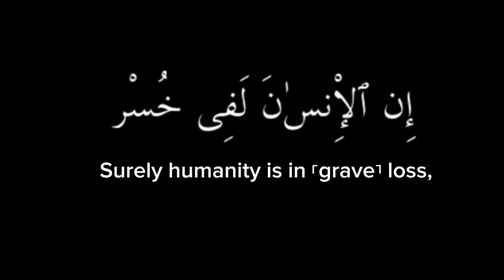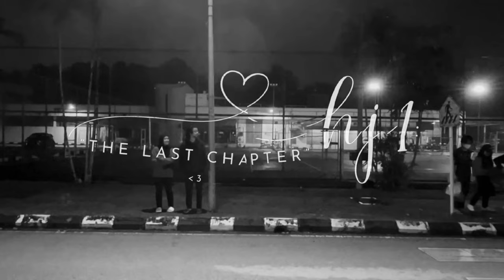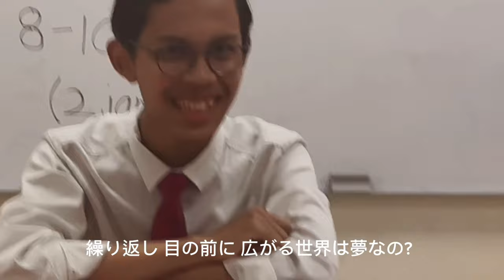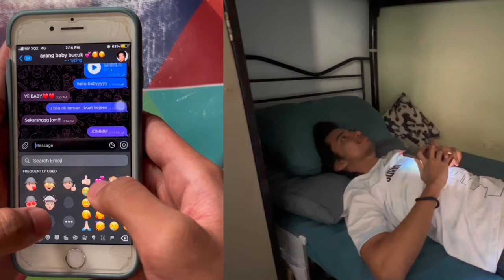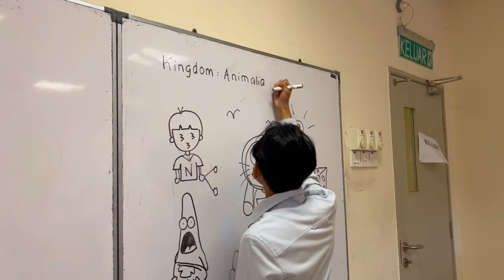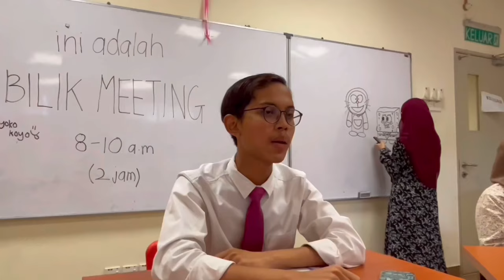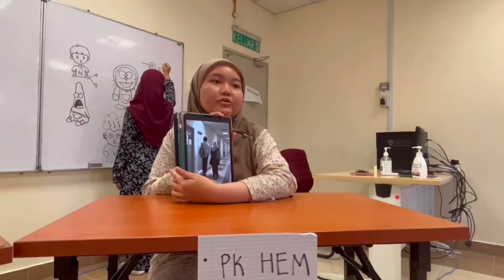“HJ1 : THE LAST CHAPTER” Video Jati Diri PASUM 2022/2023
ketik like dan share. enjoy watching!!